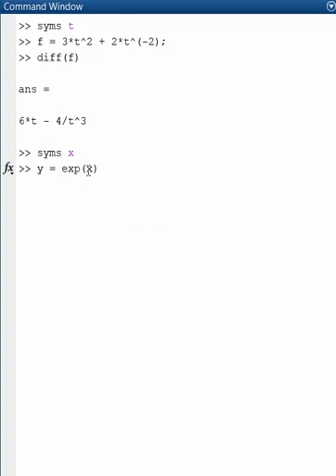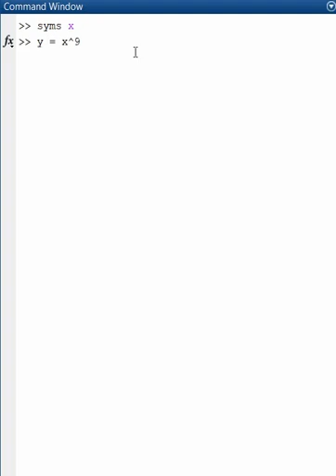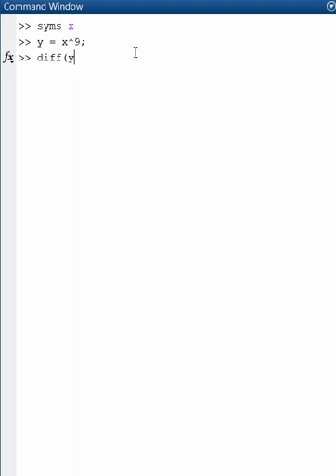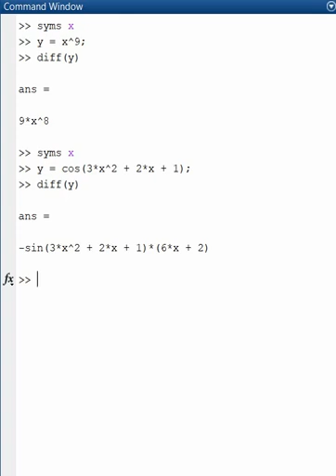1. Numerical Solution to CE Problems (Differential Function)